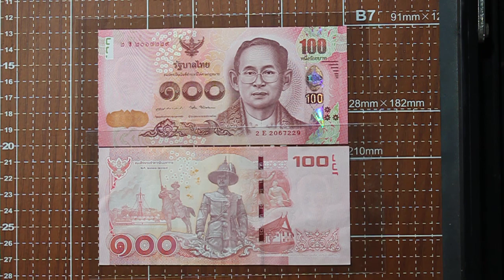นักสะสมแบงค์ธนบัตรไทยและเหรียญกษาปณ์ไทย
Rangsant Banhukul
EP. 141 ธนบัตรแบบที่ 16 ชุดมหาราช ชนิด 100 บาท ใช้หมุนเวียนทั่วไปในปัจจุบัน
ด้านหน้า มีด้านหน้ามีรูปภาพพระบรมสายาสาทิสลักษณ์ พระบาทสมเด็จพระเจ้าอยู่หัวทรงชุดจอมทัพไทยในฉลองพระคระมหาจักรี เป็นประธาน ด้านล่างมีลายกระหนกลวดลายเป็นรูปดอกไม้และใบไม้สวยงดงาม ด้านซ้ายมือมีตราสัญลักษณ์ฉลองครองราช ครบ 70 ปี พระบาทสมเด็จพระเจ้าอยู่หัวภูมิพลอดุลยเดช
ด้านหลัง เป็นภาพพระบรมรูปพระเจ้าตากสินมหาราชเป็นประธาน ด้านซ้ายมือมีพระบรมอนุสาวรีย์พระเจ้าตากสินมหาราช ถัดไปเป็นภาพพระราชวังเดิมกรุงธนบุรีที่ปัจจุบันเป็นกองบัญชาการกองทัพเรือ  ด้านขวาเป็นภาพราชวังเดิมกรุงธนบุรี พระราชกรณียกิจที่สำคัญในรัชสมัยของพระองค์ คือ การกอบกู้เอกราชจากพม่าภายหลังการเสียกรุงศรีอยุธยาครั้งที่สอง โดยขับไล่ทหารพม่าออกจากราชอาณาจักรจนหมดสิ้น และยังทรงทำสงครามตลอดรัชสมัยเพื่อรวบรวมแผ่นดินซึ่งอยู่ภายใต้การปกครองของขุนศึกก๊กต่าง ๆ ให้เป็นปึกแผ่น เช่นเดียวกับขยายพระราชอาณาเขตออกไปอย่างกว้างขวาง นอกจากนี้ พระองค์ยังทรงมุ่งมั่นที่จะฟื้นฟูประเทศในด้านต่าง ๆ ให้กลับคืนสู่สภาวะปกติหลังสงคราม
พิมพ์ที่โรงพิมพ์ธนบัตร ธนาคารแห่งประเทศไทย
ประกาศใช้  27 ธันวาคม พ.ศ.2557
ขนาด กว้าง 7.2 ยาว 15 เซนติเมตร
ลายน้ำ พระบรมฉายาลักษณ์ พระบาทสมเด็จพระเจ้าอยู่หัวรัชกาลที่ 9 อยู่ในลายพื้นด้านหน้า
สีธนบัตรเป็นสีแดง
Fifteenth Series 100 Bath The great king series Circulation Banknotes
Printed by: Note Printing works, Bank of Thailand.
Announce: December27,2014
Measurements: 7.2 by 15 centimeter.
Watermark:  A profile of King Rama 9 placed in a background design of the front.
Colour:  Red